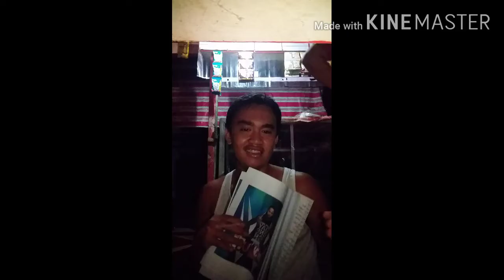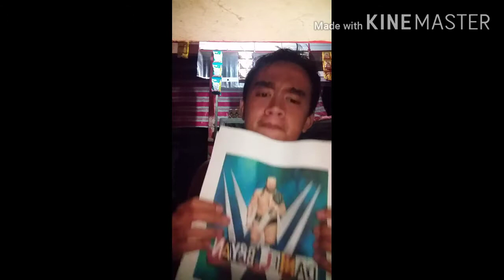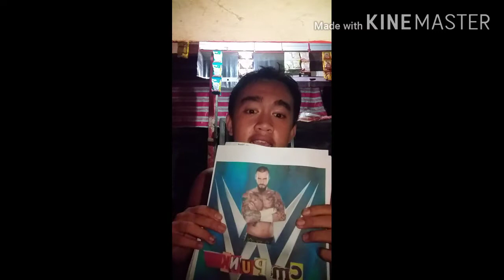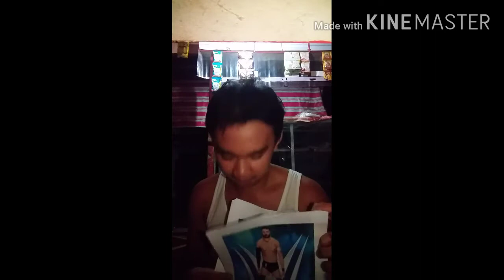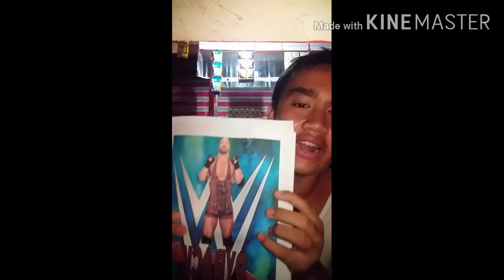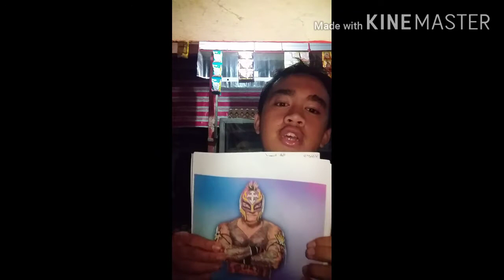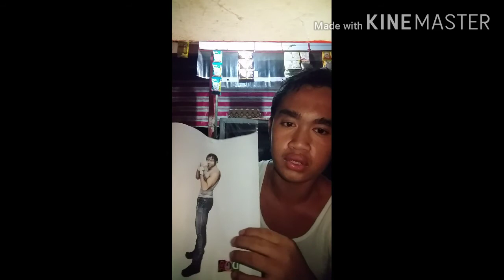Frist vlog for majim bro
Frist vlog for majim bro free shout
to the wwe super star old and new
generasion ty